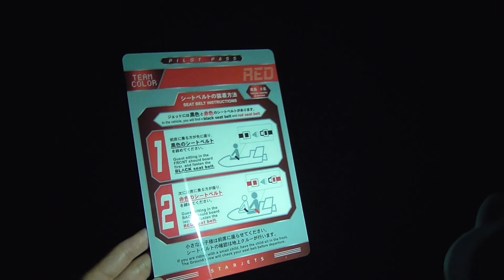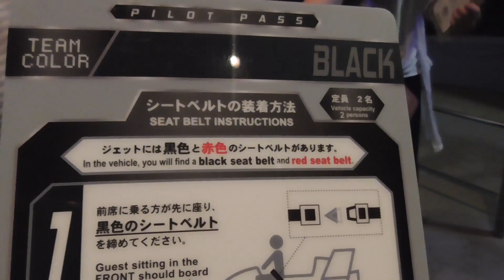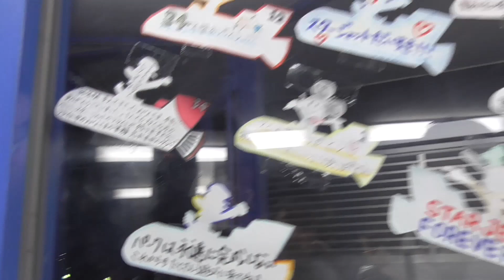最終日、スタージェットの乗り納めフライトへ行ってきました。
ディズニーを中心に色々なテーマパークの情報を配信中！